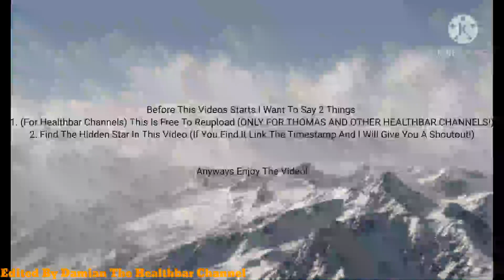Cloudy With A Chance Of Meatballs 2 (2013) Final Battle with healthbars 2/2